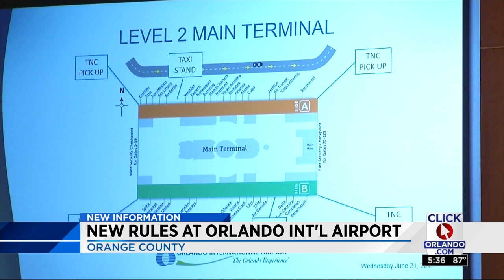New rules for ride sharing at Orlando International Airport